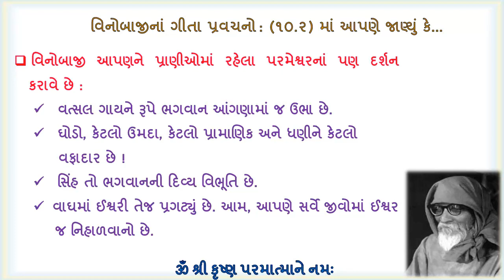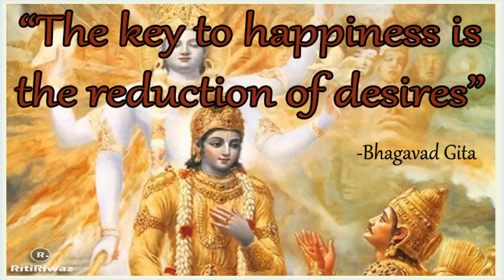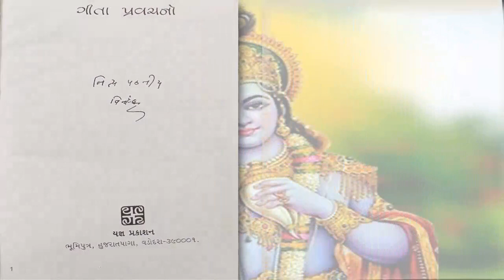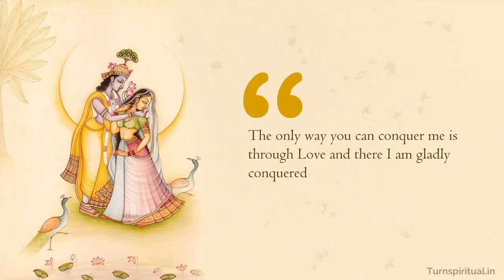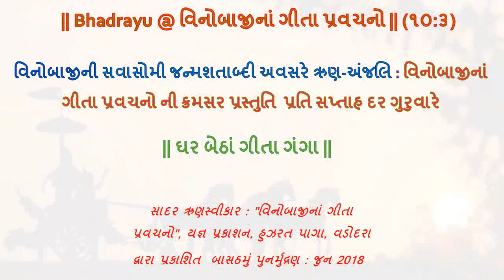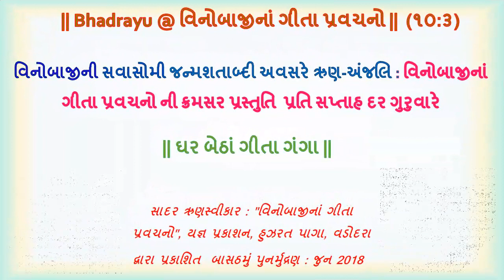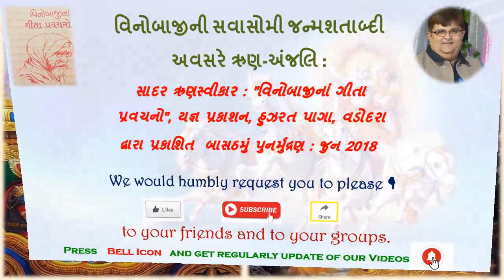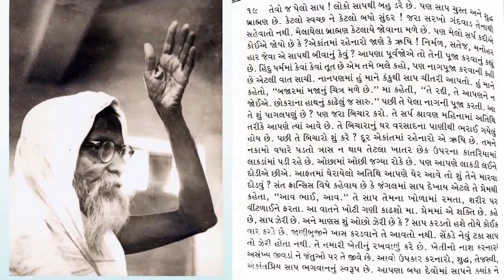|| Bhadrayu @ વિનોબાજીનાં ગીતા પ્રવચનો || ૧૦ : ૩